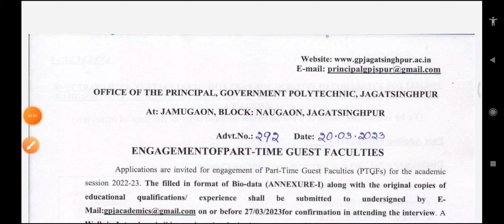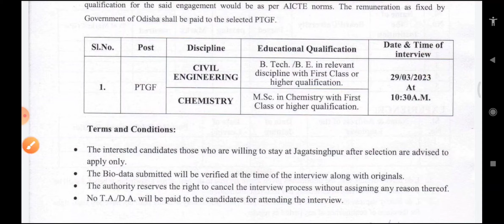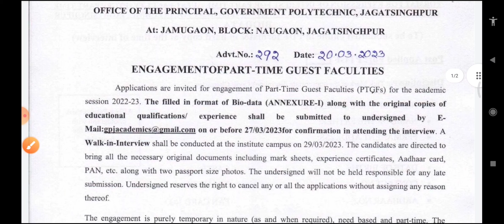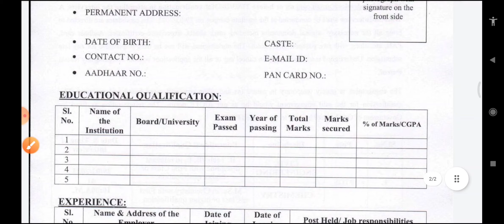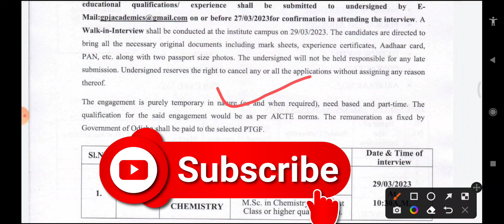Gram Panchayat level job 2023 | Odisha gram panchayat Recquirment 2023 | odisha govt jobs Apply 2023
Gram Panchayat level job 2023
odisha gram panchayat Recquirment 2023
panchayat Office PEO Requirement
odisha government job 2023
odisha school clerk recruitment
Block level requirements odisha 2023
Odisha block office requirement
Anganwadi Supervisor Requirment 2023
odisha school teacher recruitment